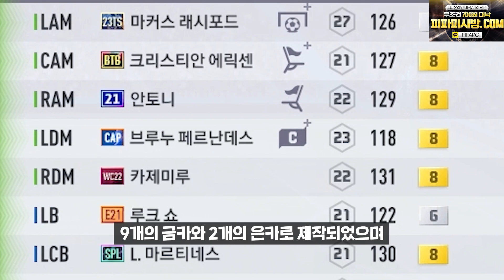속도가 빠른 현역 팀을 원하십니까?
피파4 현역 케미 챙긴 맨유 스쿼드

안사원 채널과 함께하는 대리업체!
900원 피파대낙 ▶ 피파깡.com